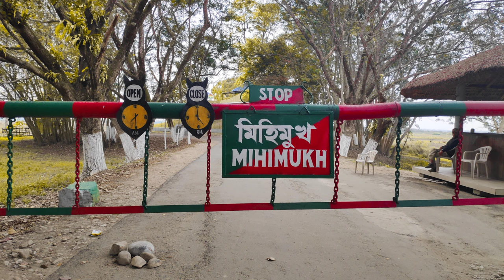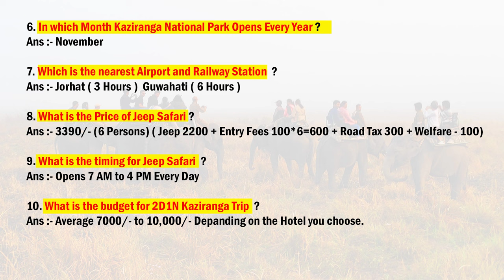Kaziranga National Park | Elephant Safari | Jeep Safari | Rates & Timings | Booking Process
Hello Guys, This is a complete vlog about kaziranganationalpark elephantsafari & jeepsafari . I have explained about the booking process along with important tips about Kaziranga Tour. I am from assam & you will get all authentic details in this vlog. ❤️❤️❤️

♦️♦️𝐀𝐁𝐎𝐔𝐓 𝐊𝐀𝐙𝐈𝐑𝐀𝐍𝐆𝐀 𝐍𝐀𝐓𝐈𝐎𝐍𝐀𝐋 𝐏𝐀𝐑𝐊 ♦️♦️

Kaziranga National Park is located in the Golaghat and Nagaon districts of the state of Assam, India. Kaziranga National Park is a UNESCO World Heritage site and it hosts two third of the worlds great One Horned Rhinoceros. It is a Protected area in the North East part of India. Kaziranga spread accoss the flood plains of the Brahmaputra river, its forests and wetlands along with grasslands are home for 𝐓𝐢𝐠𝐞𝐫𝐬, 𝐄𝐥𝐞𝐩𝐡𝐚𝐧𝐭𝐬 𝐚𝐧𝐝 𝐭𝐡𝐞 𝐖𝐨𝐫𝐥𝐝 𝐅𝐚𝐦𝐨𝐮𝐬 onehornedrhino , 𝐖𝐢𝐥𝐝 𝐒𝐰𝐚𝐦𝐩𝐞𝐝 𝐃𝐞𝐞𝐫𝐬 along various other wild Animals.

It is visited by migratory birds and gray pelicans roost near Kaziranga Village. Kaziranga has recorded over 𝟓𝟎𝟎 𝐬𝐩𝐞𝐜𝐢𝐞𝐬 𝐨𝐟 𝐛𝐢𝐫𝐝𝐬 and some of these are 𝐊𝐚𝐥𝐢𝐣 𝐏𝐡𝐞𝐚𝐬𝐚𝐧𝐭, 𝐆𝐫𝐞𝐲 𝐏𝐞𝐚𝐜𝐨𝐜𝐤 𝐏𝐡𝐞𝐚𝐬𝐚𝐧𝐭, 𝐅𝐮𝐥𝐯𝐨𝐮𝐬 𝐖𝐡𝐢𝐬𝐭𝐥𝐢𝐧𝐠-𝐝𝐮𝐜𝐤, 𝐋𝐞𝐬𝐬𝐞𝐫 𝐖𝐡𝐢𝐬𝐭𝐥𝐢𝐧𝐠-𝐃𝐮𝐜𝐤, 𝐆𝐫𝐞𝐚𝐭𝐞𝐫 𝐖𝐡𝐢𝐭𝐞-𝐟𝐫𝐨𝐧𝐭𝐞𝐝 𝐆𝐨𝐨𝐬𝐞, 𝐁𝐚𝐫-𝐡𝐞𝐚𝐝𝐞𝐝 𝐆𝐨𝐨𝐬𝐞, 𝐑𝐮𝐝𝐝𝐲 𝐒𝐡𝐞𝐥𝐝𝐮𝐜𝐤, etc.

𝐏𝐨𝐩𝐮𝐥𝐚𝐫 𝐒𝐩𝐞𝐜𝐢𝐞𝐬 𝐨𝐟 𝐑𝐞𝐩𝐭𝐢𝐥𝐞𝐬 𝐅𝐨𝐮𝐧𝐝 𝐢𝐧 𝐊𝐚𝐳𝐢𝐫𝐚𝐧𝐠𝐚
• Snakes
• Lizards
• Tortoises
• Alligator (Gharial)
• Crocodile

♦️♦️𝐇𝐢𝐬𝐭𝐨𝐫𝐲 𝐨𝐟 𝐊𝐚𝐳𝐢𝐫𝐚𝐧𝐠𝐚 𝐍𝐚𝐭𝐢𝐨𝐧𝐚𝐥 𝐏𝐚𝐫𝐤 ♦️♦️

𝐌𝐚𝐫𝐲 𝐂𝐮𝐫𝐳𝐨𝐧, 𝐁𝐚𝐫𝐨𝐧𝐞𝐬𝐬 𝐂𝐮𝐫𝐳𝐨𝐧 and her husband are credited for starting this movement to protect this part of area.

It all started in 1904 when Mary Curzon and Baroness Curzon the wife of 𝐕𝐢𝐜𝐞𝐫𝐨𝐲 𝐨𝐟 𝐈𝐧𝐝𝐢𝐚 that time, Lord Curzon of Kedleston visited this area and they failed to see One Horned Rhino for which this area was famous for, so they wer concerned and they decided to take urgent measures to protect
the dwindling species of this area.

On 1st June 1905, the Kaziranga Proposed Reserve Forest was created with an area of 232 square km. Over the next 3 years the area was extended by 152 sq Km to the banks of Brahmaputra river. In 1908 Kaziranga was designated as a “ “Reserve Forest” Now the forest is approx 𝟏𝟎𝟗𝟎 𝐒𝐪 𝐊𝐦

In 1916 it was redesignated as “ 𝐊𝐚𝐳𝐢𝐫𝐚𝐧𝐠𝐚 𝐆𝐚𝐦𝐞 𝐒𝐚𝐧𝐜𝐭𝐮𝐚𝐫𝐲 and remained till 1938 when hunting was prohibited and visitors were permited to enter the park. Again in 1934 it was renamed as 𝐊𝐚𝐳𝐢𝐫𝐚𝐧𝐡𝐚.

Finally in 1950 it was named as 𝐊𝐚𝐳𝐢𝐫𝐚𝐧𝐠𝐚 𝐖𝐢𝐥𝐝𝐥𝐢𝐟𝐞 𝐒𝐚𝐧𝐭𝐮𝐚𝐫𝐲 and in 1985 it as desgnated by 𝐔𝐍𝐄𝐒𝐂𝐎 𝐚𝐬 𝐖𝐨𝐫𝐥𝐝 𝐇𝐞𝐫𝐢𝐭𝐚𝐠𝐞 𝐬𝐢𝐭𝐞

Gadgets Used : Boya MM1 , Nikon D5200 with 50mm and 18-140mm lens

❤️ 𝐒𝐓𝐀𝐘 𝐇𝐀𝐏𝐏𝐘 , 𝐒𝐓𝐀𝐘 𝐇𝐄𝐀𝐋𝐓𝐇𝐘 , 𝐀𝐍𝐃 𝐊𝐄𝐄𝐏 𝐓𝐑𝐀𝐕𝐄𝐋𝐈𝐍𝐆  ❤️